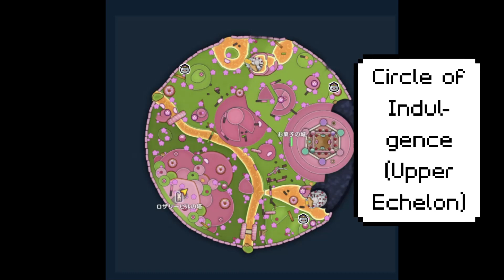Dragon Quest Monsters: The Dark Prince || EASY LEVEL 100 GUIDE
This Metal King Slime EXP farming guide demonstrates how to efficiently train monsters to level 100.